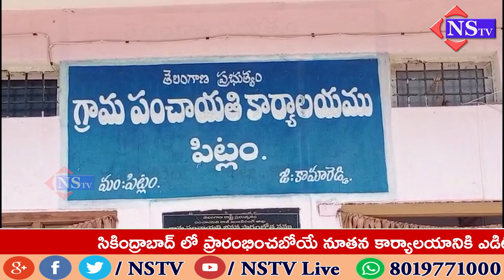కామారెడ్డి జిల్లా//పిట్లంలో దళిత బంధు కొరకు ధర్నా....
కామారెడ్డి జిల్లా పిట్లం గ్రామపంచాయతీ ముందు దళిత బంధు కొరకు ఆందోళన  అనంతరం దళితులు అంబేద్కర్ చౌరస్తా వద్ద బైఠాయించి ధర్నా, రాస్తారోకో నిర్వహించారు. ఎమ్మెల్యే, ఎంపీ, రావాలని నినాదాలు చేశారు. స్థానిక అధికార పార్టీ నేతలు దళిత బంధు పథకంను తమ అనుచరులకే ఇస్తున్నారని ఆగ్రహం వ్యక్తం చేశారు. అర్హులైన వారందరికీ దళిత బంధు పథకం వర్తింపచేయాలని కోరారు.